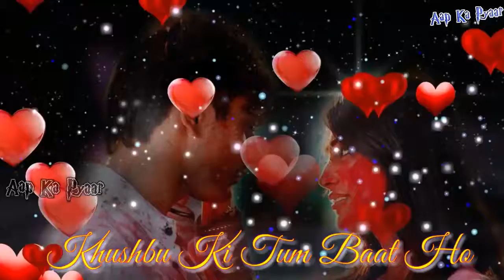Chanda sitare bindia tumhari status(1)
Raj Singh somvanshi